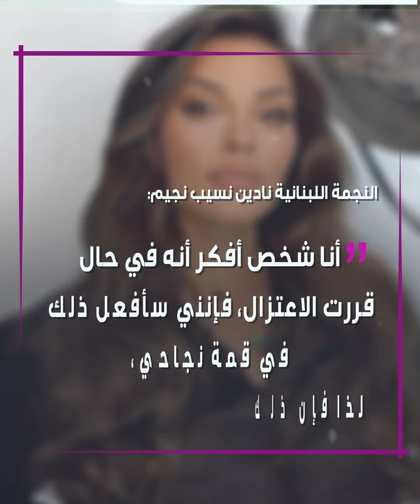نادين_نجيم تكشف عن مفاجأة صادمة!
النجمة اللبنانية نادين_نسيب_نجيم تكشف عن مفاجأة صادمة.. إليك التفاصيل..

ما رأيك بقرار النجمة اللبنانية؟

الموسيقى: Forever In Motion
الفنان: Giulio Cercato